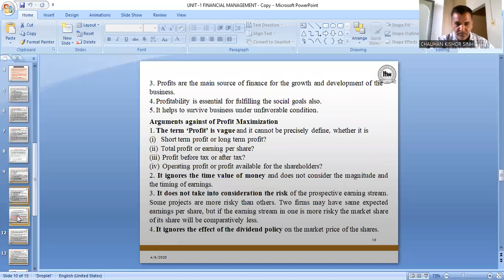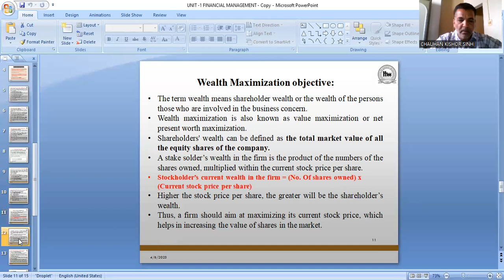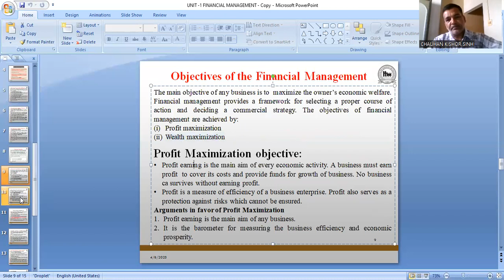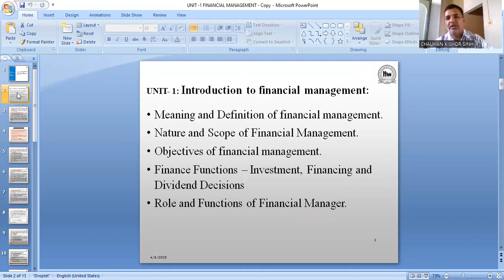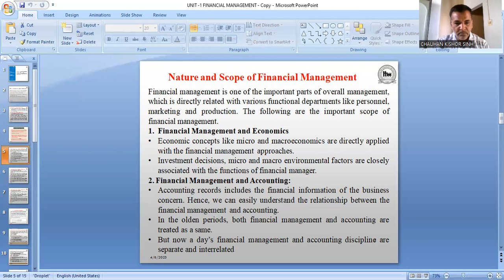NATURE AND SCOPE OF FINANCIAL MANAGEMENT